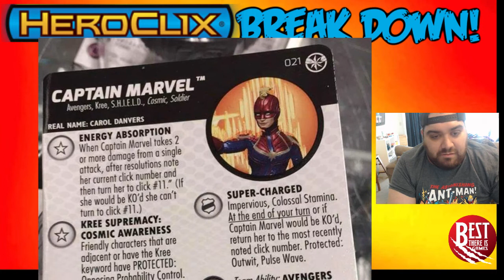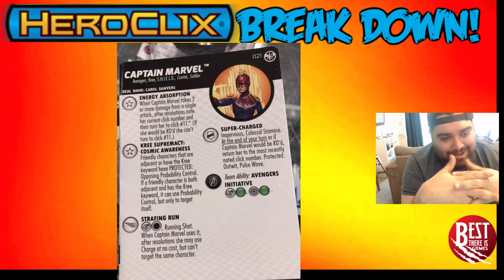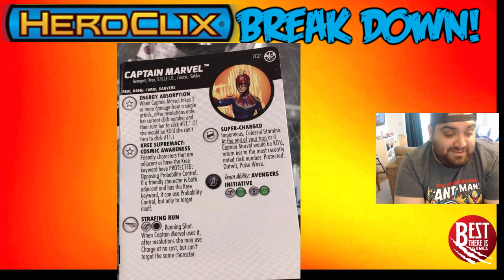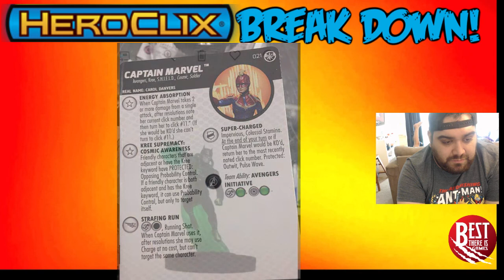Heroclix Breakdown: Checking Out The Most Recent Spoilers And WKO Prizes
So much is happening, so fast and we play catch up!